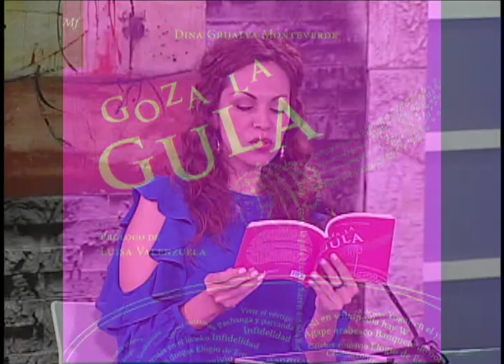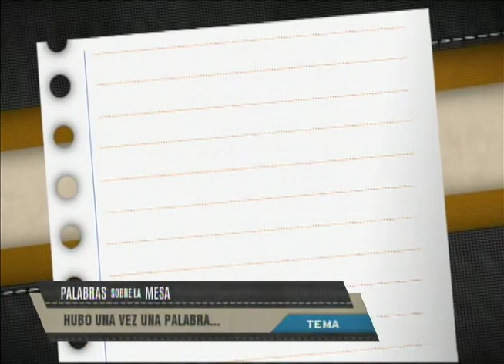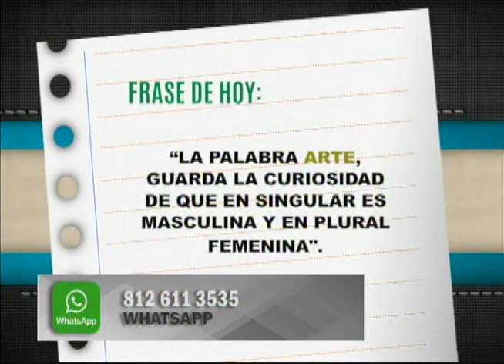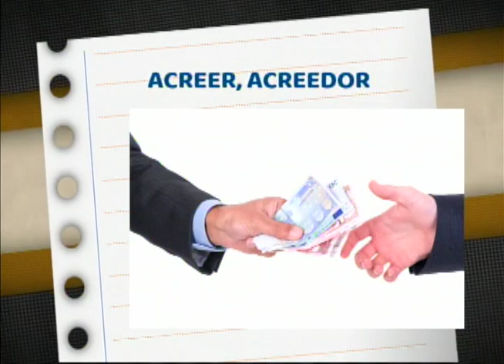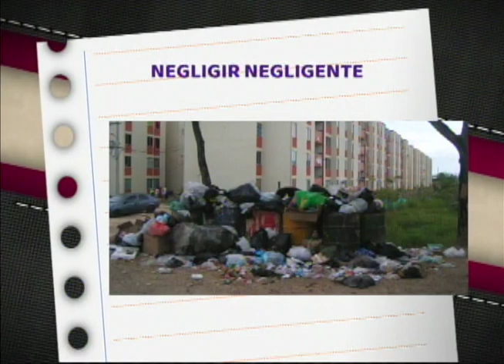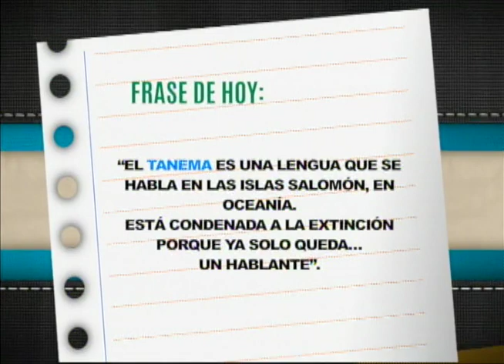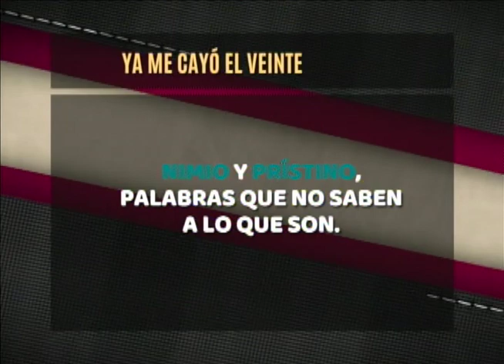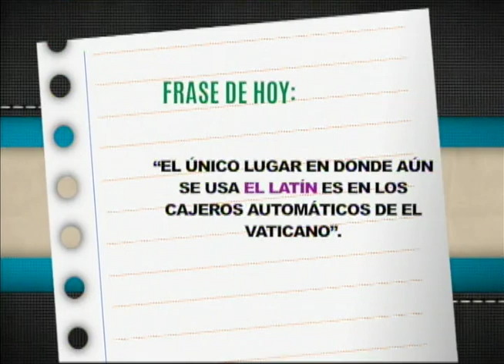17 ABRIL 2018 - PALABRAS SOBRE LA MESA